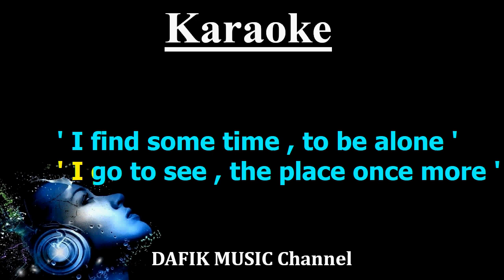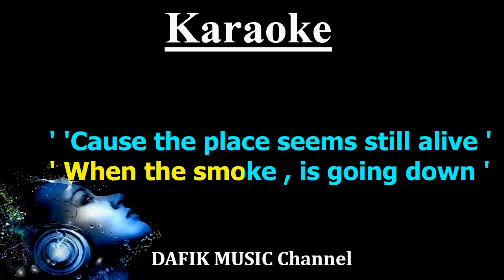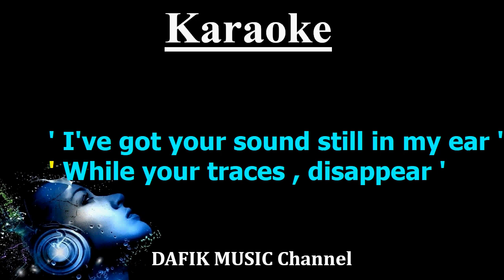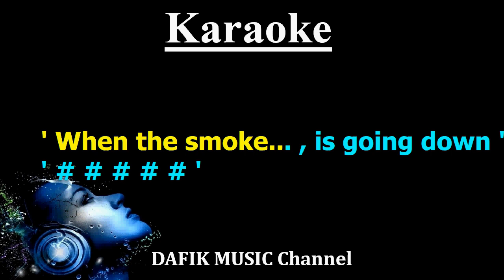When The Smoke Is Going Down (Karaoke) Scorpions/ Female Key Em